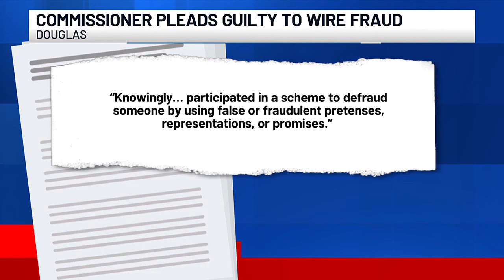Douglas commissioner pleads guilty to wire fraud in federal court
That guilty plea holds a maximum sentence of 20 years in prison plus three years of supervised release along with a $250,000 fine, and forfeiture of assets.